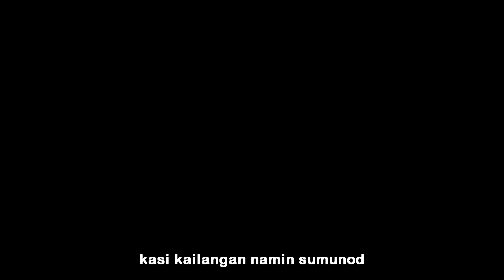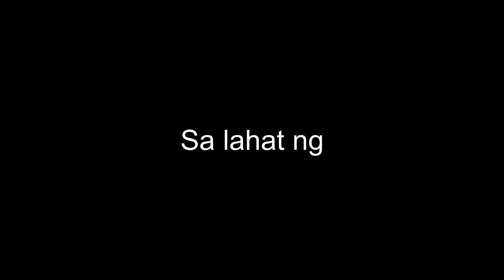PCBS : Pastor Appreciation Month - Far From Home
Aalis ka na naman? ano bang napapala mo sa pagpa-pastor?
"God never said that the journey would be easy, but He did say
that the arrival would be worthwhile" - Max Lucado
A testimony of a pastor's kid and a pastor's journey far from home.